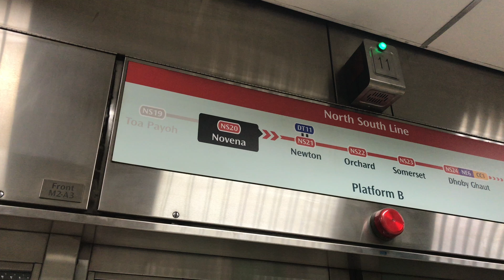Novena Church 2 D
We’d.   23 May